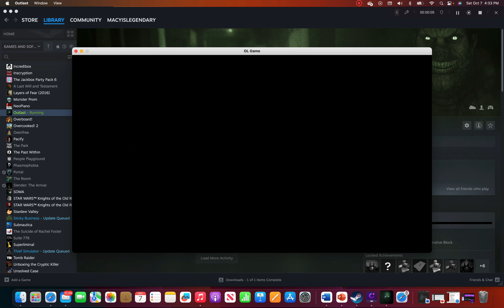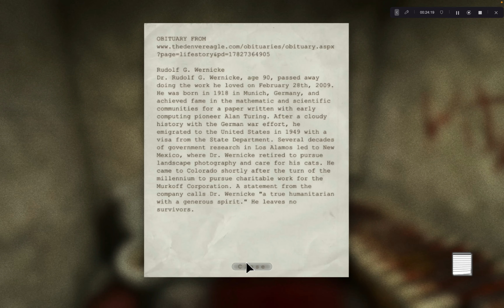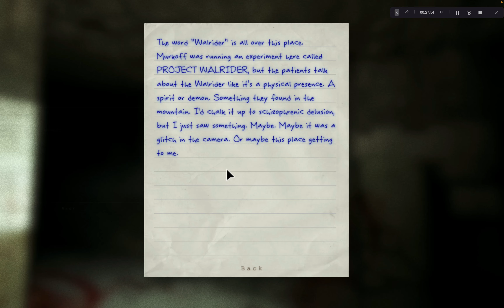Outlast Part 4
Hey guys I'm back from hiatus and oops sorry I don't have a part 3. There are a couple volume warnings cause I did get spooked a couple times!